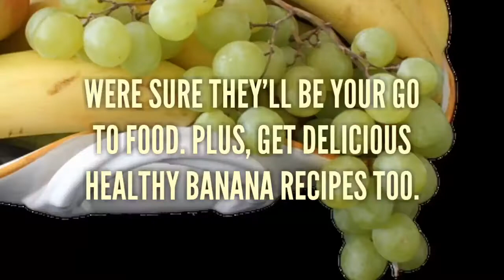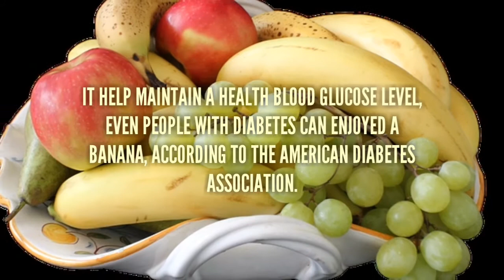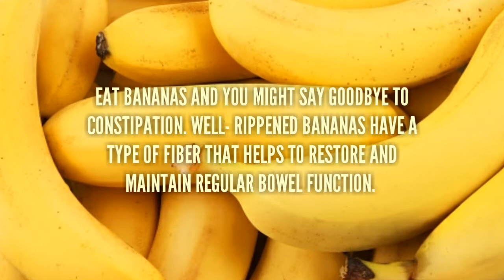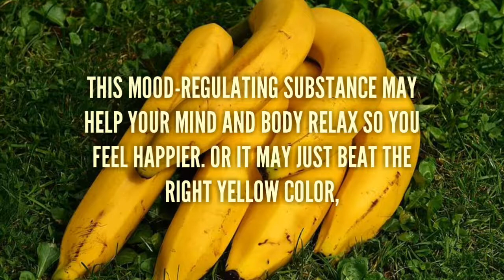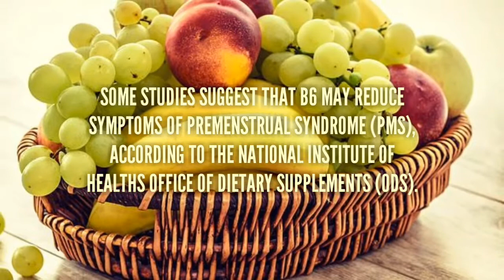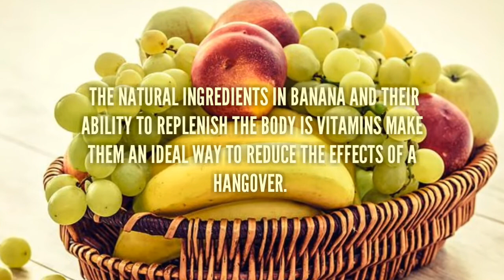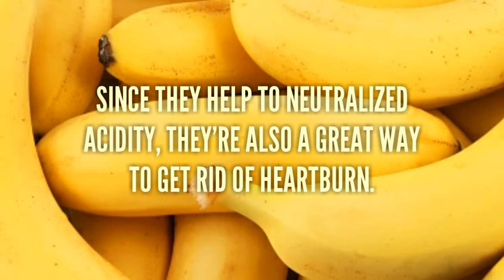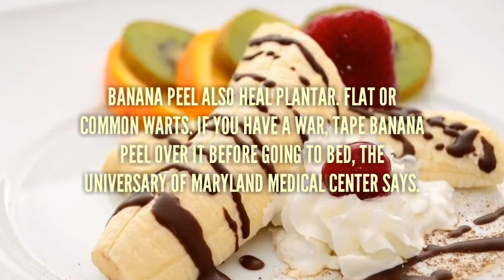11 SURPRISING HEALTH BENEFITS OF BANANA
SURPRISING HEALTH BENEFITS OF BANANA

       = HOW CAN SOMETHING SO DELICIOUS BE GOOD FOR YOU? INFACT, A BANANA HEALTH BENEFITS ARE SO IMPRESSIVE.. NO WONDER, THEY'RE EASY TO GRAB AND GO WHEN YOU'RE IN HARRY...

DESCLAIMER:
        = This Video is for educational amd information only. This information in this video should not be substitute for Professional Medical Advice, Opinion, Diagnose or Treatment..